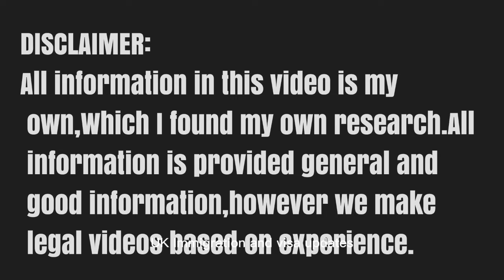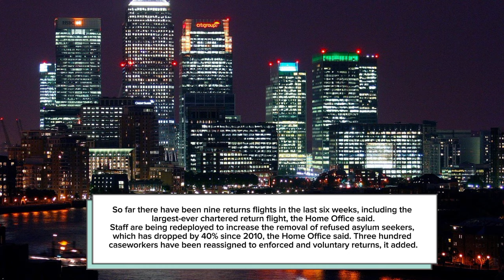Home Secretary Announced New Plan: Big Target On Illegal Migration| UK Increase Deportation